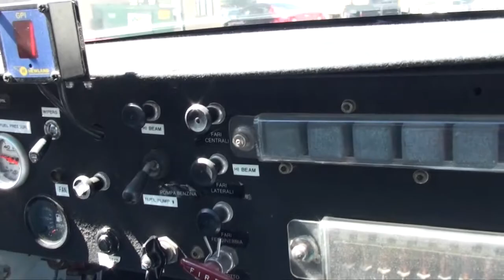1 of 3 Ferrari 308 GTM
Ferrari 308 GTM
TheMotorcarSociety.com
CarShow Where the Cars are the Stars!